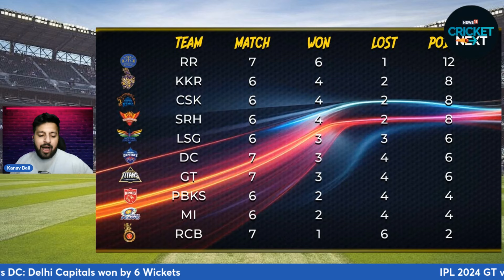GT vs DC Highlights: Delhi Capitals Breeze Past Gujarat Titans to Win by Six Wickets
Delhi Capitals have put up an all-round performance as they came together to run riot at Ahmedabad and dismiss Gujarat Titans for a mere 89 runs in the first innings and win the match by 6 wickets.